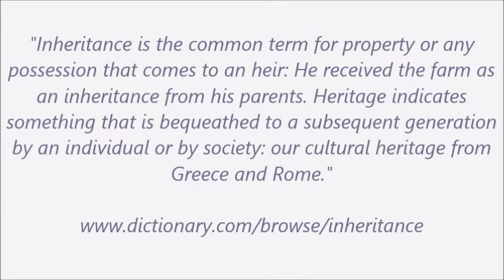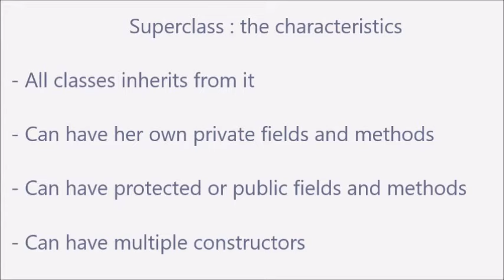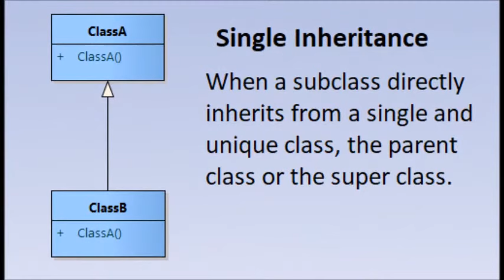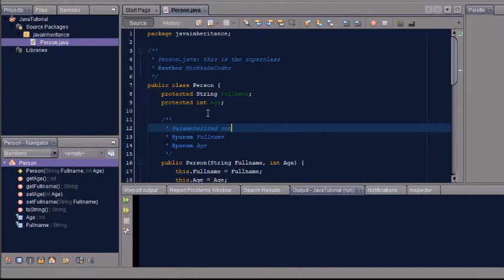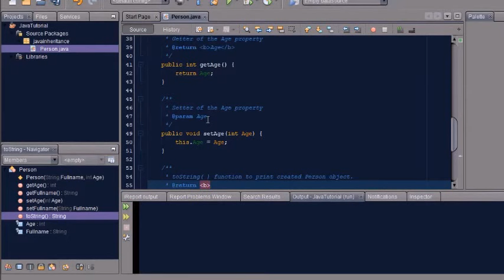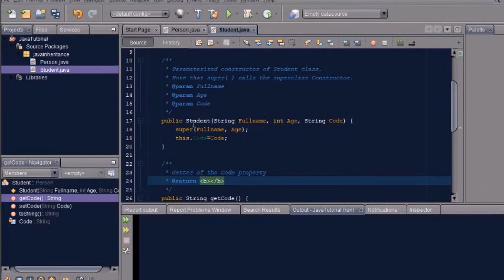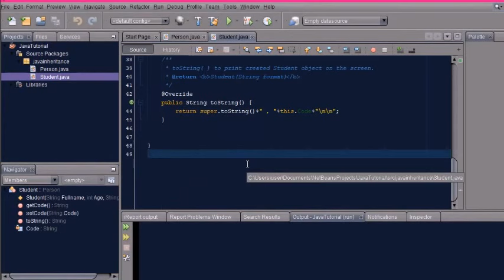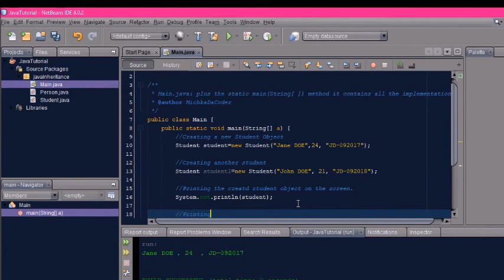MichkaDaCoder | Java (OOP) Concept: Inheritance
In this video we're going to see a pillar of OOP in Java programming language : Inheritance.

We're going to understand step-by-step using definitions, schemas and examples Inheritance concept in Java programming language.

First, I will define the meaning of Inheritance between classes, then defining its following keywords:

   - extends
   - this
   - instanceof
   - super

For each case, I will give give an example or a schema to clearly understand the usage.

After that, we're going to see these 3 supported inheritance types in Java by giving an example for each type :

     - Single
     - Hierarchical
     - Multilevel

Knowing that Multiple Inheritance isn't supported by Java, I will present briefly how to fix this issue by using Interfaces. (we'll see step by step in the next video).

I will finish the video by giving an a Java demo application for Inheritance. To do that, we need to create under the package "javainheritance" these following classes :

     - Person: this is the superclass and contains 2 fields Fullname(String) and Age(int), one parameterized constructor, getters and setters and toString( ) function.

     - Student: subclass of Person superclass. Contains 1 private field Code(String), one parameterized constructor, getters and setters and toString( ) function.

     - Main: plus the static main(String[ ]) method, this class contains all the implementation of inheritance and the usage of the 2 classes.